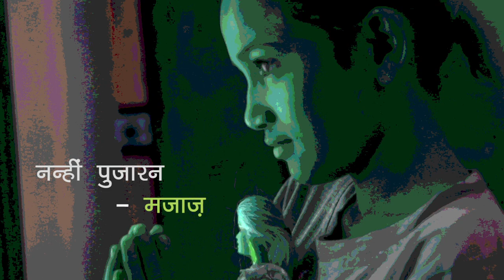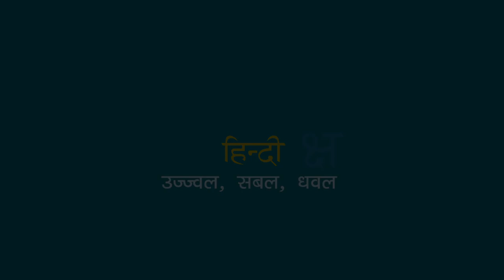Hindi Kavita : Majaz Lakhnavi : Nanhi Pujaran : Lubna Salim